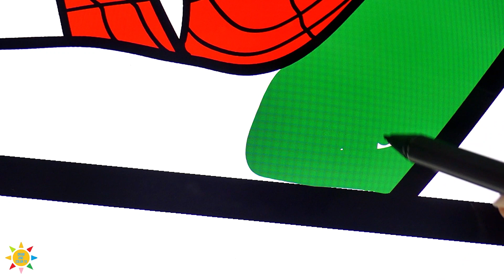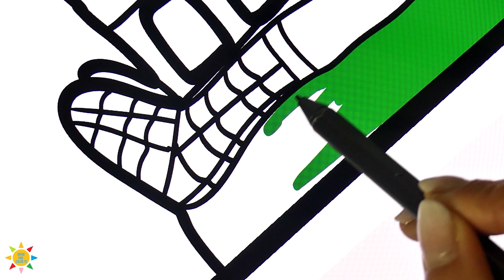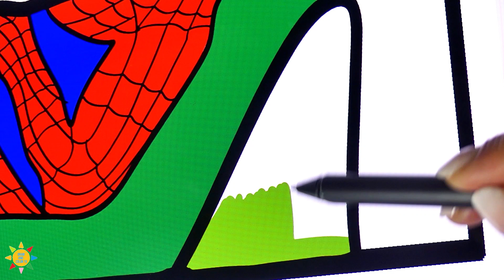Spider-Man at the Psychologist Coloring Pages | Spiderman Coloring Pages | Leat'eq - Sunrise